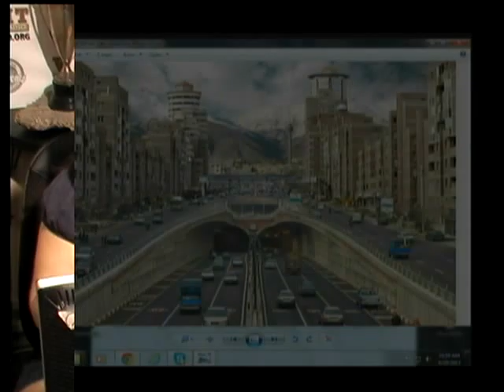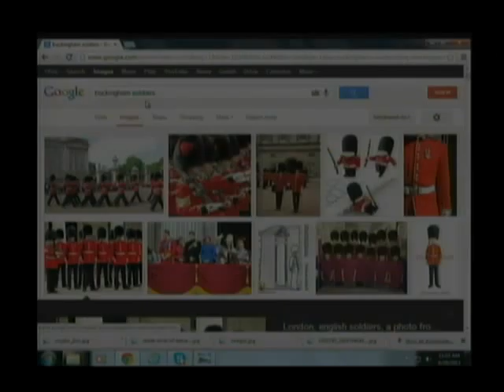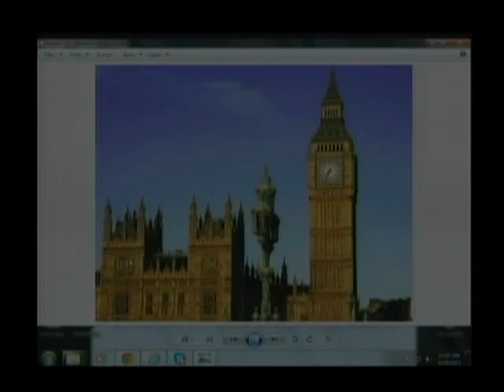Its Today Show 06 20 13 High Tech High School HCST